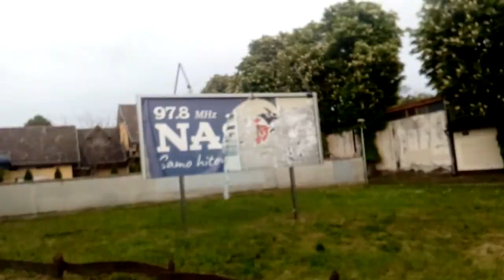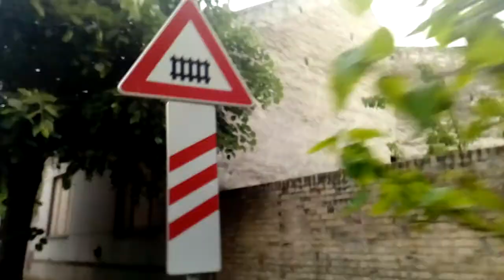Explame Backa Topola Topolya City town Via Serbia as knows by skulstars